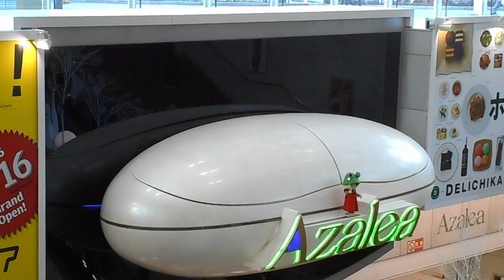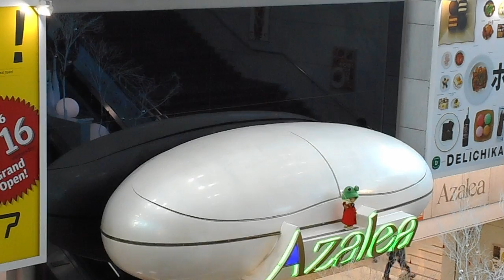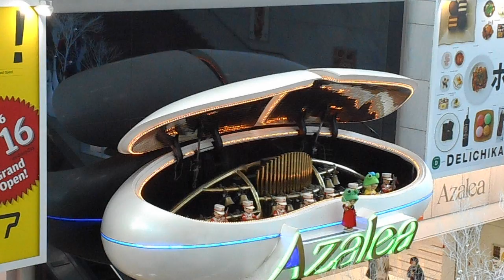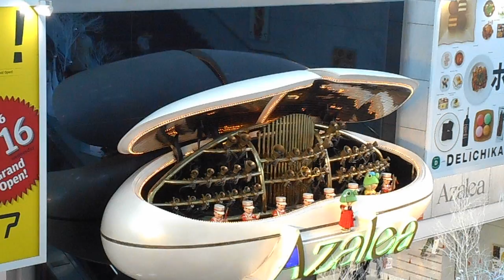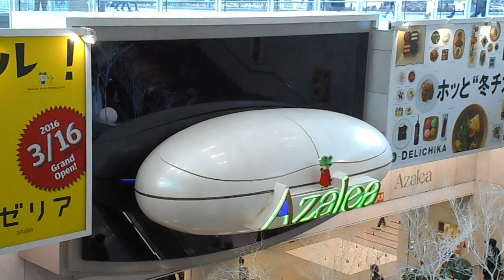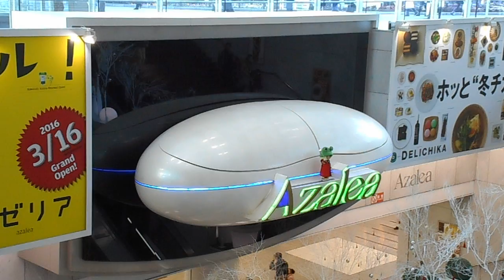DSCN3829アゼリア川崎20160101からくり時計 ショウタイム